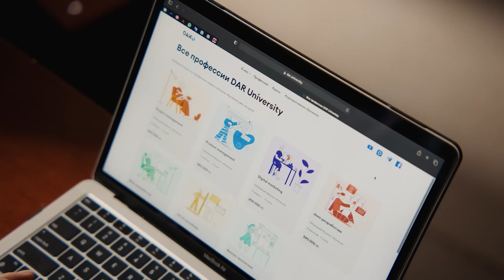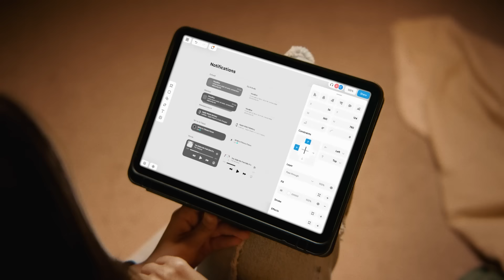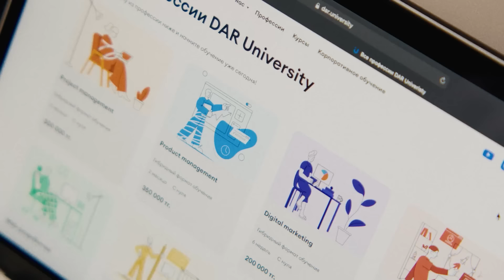АНАТОЛИЙ СУЛЬЯНОВ будет стоять возле АЛМАТЫ АРЕНЫ и раздавать билеты | НОГАЙ и КАЗАХСКИЙ БОРЗ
00:00 начало
00:40 Асан опоздал на час, играл в CS до 6 утра
01:30 в Казахстане хотят чтоб бойцы играли в игры
02:20 АСА и Найза бадались за Наримана
03:24 Асан выбирает деньги
05:19 Почему Фаниль не будет драться в АСА
07:53 Арман Царукян- исключение
8:54 Летальные исходы в ММА и футболе
11:34 Асан не хочет меньше 5 миллионов
13:33 Асан в Хардкоре и про свой промоушен
16:40 Швед просит 700 000 рублей
18:22 Фаниль залетит в поп-мма?
20:02 Фаниля не прикалывает кулачка
25:52 Даурен Ермеков и Нариман остаются в Найза
26:13 Асан не будет драться с казахами
28:07 Асану пытаются открыть въезд в РФ
29:15 Казахский борз встретит чеченского борза
31:09 Фаниль химичит
33:55 Асан задумался драться или нет
36:10 Найза для Асана как UFC
39:10 Хардкор мало предложили Фанилю
39:57 Анатолий Сульянов сам будет раздавать билеты
41:53 Артем Тарасов против близнеца Асана
43:09 2 на 1 против Самусева
44:08 Асу точно топ-10
44:42 Азата будут вести аккуратнее
48:55 Прогнозы на UFC
52:56 Новая жена для Борза
56:39 Шведу подарили чапалах